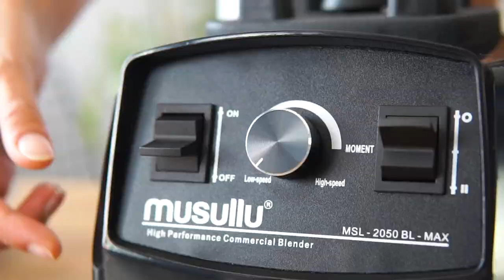Musullu MSL-2050 BL-MAX 3000W Blender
Uzun ömürlü motor
3000W düşük gürültü
Blender, öğütme ve smoothie yapma.
2 litre süper dayanıklı ve kırılmaz kavanoz
Darbe fonksiyonu ile güç regülasyonu
Dayanıklı bıçak şaftlı paslanmaz çelik 6 kenarlı bıçak
Güvenlik sistemi
BPA içermeyen kavanoz
Altı kaymaz kauçuk ayak.
Kademeli hız ayarlama düğmesi.

Teknik Özellikler

Kapasite: 2 litre
Güç: 3000 W
Voltaj: 220-240 V - 50/60 Hz
Motor: 30000 rpm
AC motor 0 bakır
Ebatlar: 20x22x49 cm